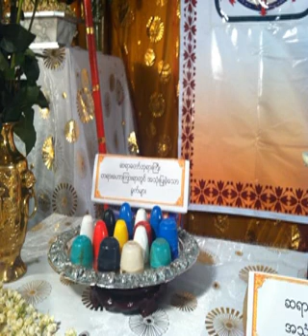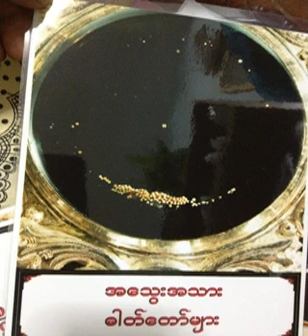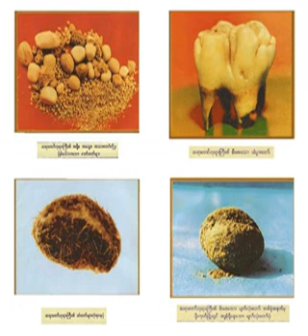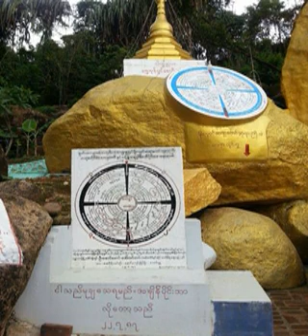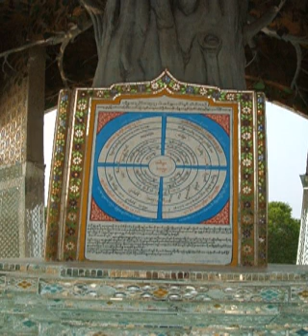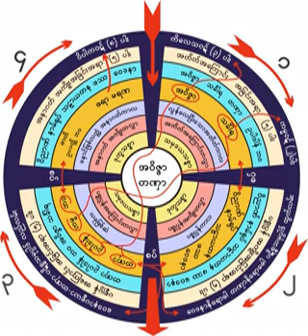၅၇၅။ ဒုကၡသစၥာကိုပိုင္ႏိုင္စြာမသိေသးလွ်င္သံသရာထဲလည္ဦးမည္တရား ၁၄-၁၂-၁၉၅၈